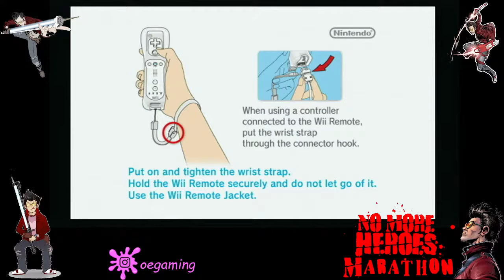No More Heroes Trilogy Marathon pt 1.2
Count down stream celebrating over a decade of no more heroes until Aug 27th when No More Heroes III releases.